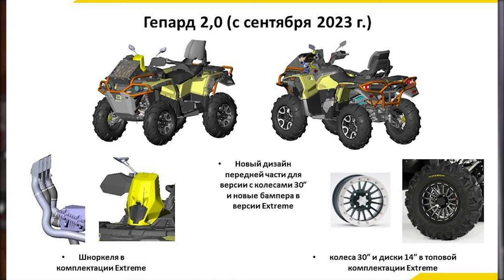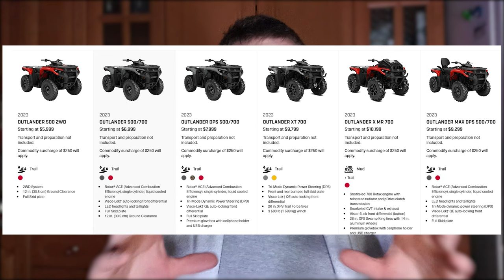Новинки 2023 квадроциклы Stels, Aodes, Brp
В этом ролике я постарался максимально объективно рассказать в общих чертах о новых моделех квадроциклов от Фабрик Stels , BRP, ODES которые доступны к заказу у официальных дилеров СТЕЛС и ОДЕС, однако заказать новинку  БРП XMR 700 можно только по параллельному импорту через проверенных поставщиков.
На сегодняшний день компания Веломоторс выпустила обновленную версию квадроцикла Stels Guepard 2.0 но пока что с мотором 650/800/850 литр почему решили выпустить в продажу к осени.
 Китайски бренд Aodes тоже не дремлет и к началу квадроциклетного сезона выпустили Odes 1000 Mud Pro.
Американская компания Can-am тоже поспешили к весеннему сезону выпустить сразу несколько новинок совершенно новой платформы Brp Outlander 500-700 и версию 700 XMR.
Обо всем этом можете узнать посмотрев видео.
Для тех у кого мало времени:
0:03 - Вступление
0:26 - Новика 2023 Квадроцикл Стелс Гепард 2.0 1000 Extream
3:50 - Новинка 2023 Квадроцикл Aodes 1000 Мад про
6:39 - Новинка 2023 Квадроцик БРП аутлендер 700 ХМР
Can-am
Берегите себя👑